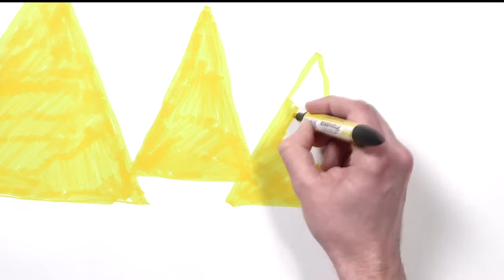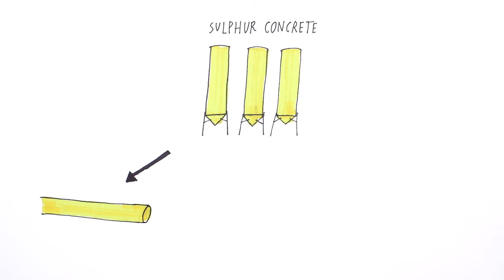Thio Materials - Sulphur concrete elements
Why sulphur concrete elements? Thio Materials